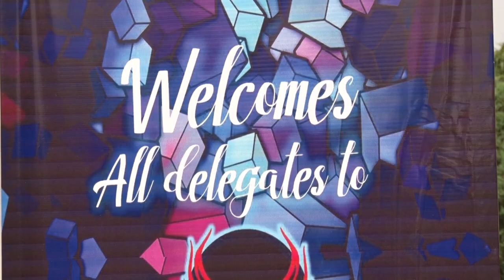Army College of medical science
AURA 2019 # lovely movement # shoot by vishal shukla